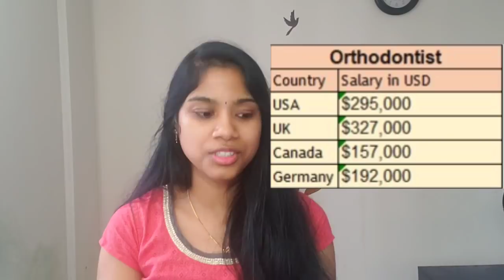20 Highest paying Jobs worldwide in Tamil with salaries|UNITED states|canada|Germany |United Kingdom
Some of the highest-paying jobs in the world are in business, tech and health care.
And with big brands like Amazon and SpaceX launching projects in machine learning and artificial intelligence, as well as retailers like CVS getting more involved in medicine, emerging companies are listing some highly coveted jobs — and ones that pay big.
Researchers at job websites CareerAddict and Slice analyzed the average annual salaries in the United States, United Kingdom, Canada and Germany using data from PayScale.